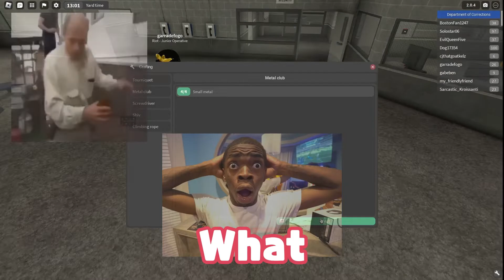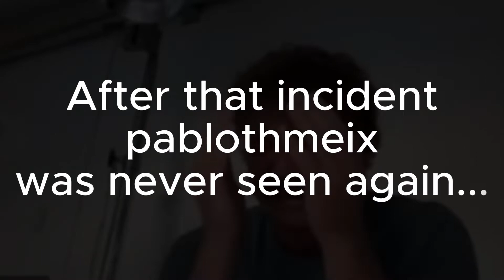The Prison Experience 🥰 | County Jail Roleplay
Me and @I42q  joiined County jail roleplay in roblox and we got our rights violated 😍